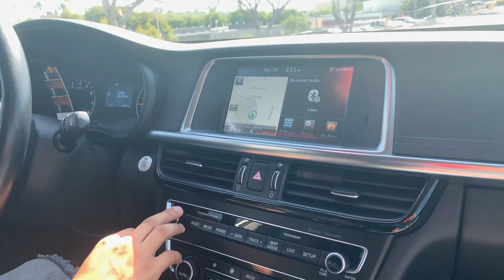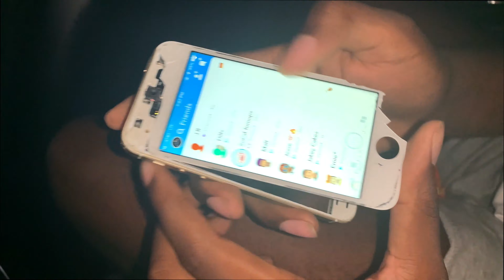BLASTING INAPPROPRIATE MUSIC ON 1ST DAY OF FRESHMAN YEAR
5 months later for fucks sake
Like and sub fosho
Deeznutz